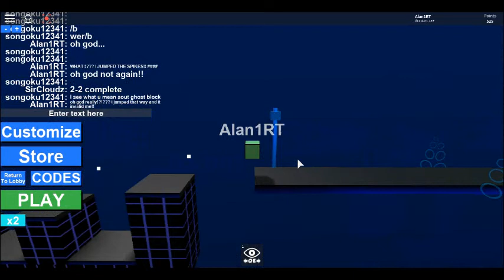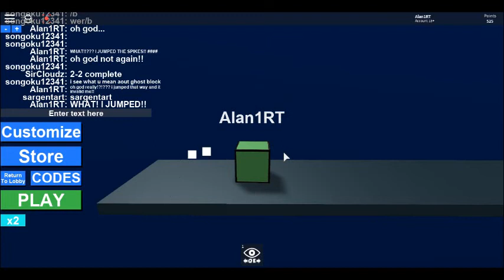Roblox - RAGE'S COMMING! - Alan1RT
Looks like im ready to level up my rage... or now let the RAGE come to the game. damn this will be rage massive.